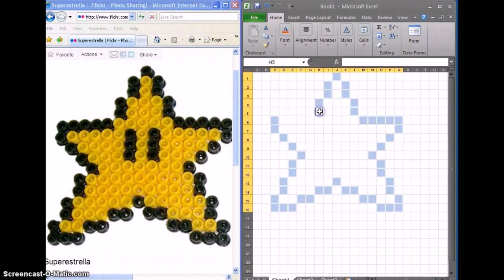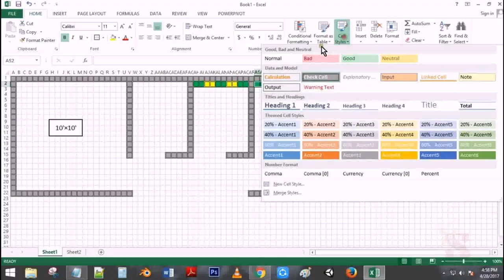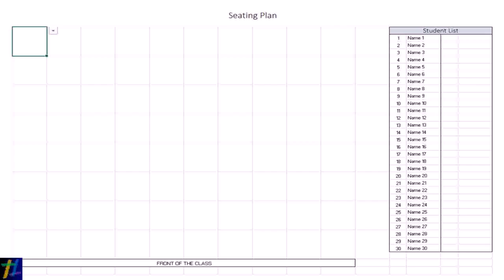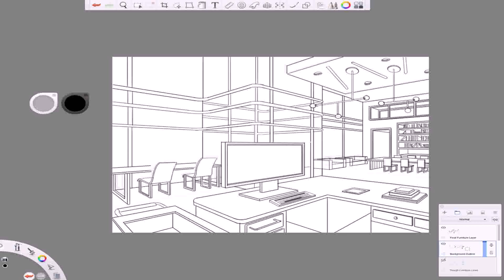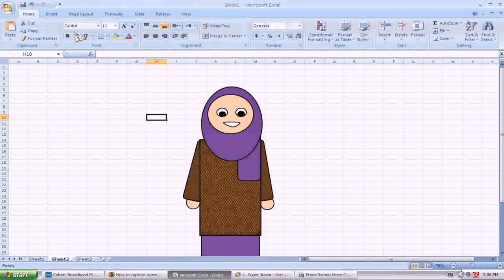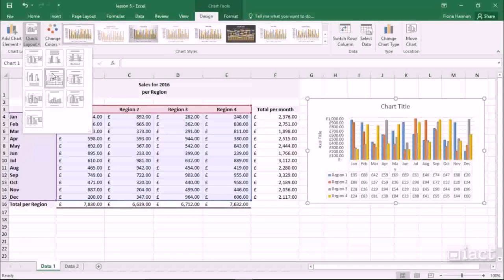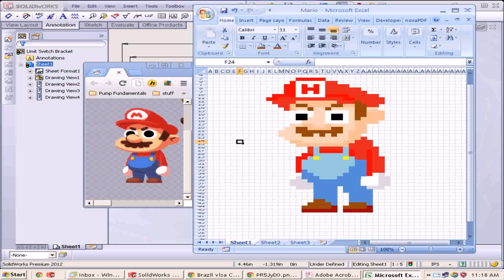Floor Plan Sketch In Excel - DaddyGif.com (see description)